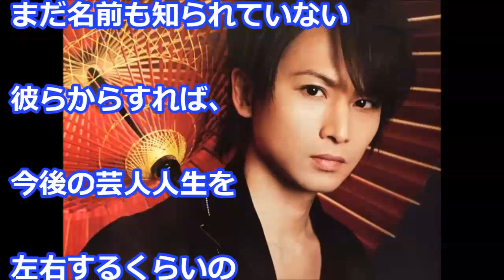キンキキッズ 堂本剛独演会で不謹慎な葬式コント…堂本光一ファン激怒の理由とは!?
キンキキッズ KinKi Kids 堂本光一の楽屋での姿が信じられない。堂本剛の…

Kinki Kids 光一「正直、辞めたいなと本気で思った」との激白、再燃するKinKi Kids不仲説しかしそこには深い理由が有るのだ【WONDERG CH】

Kinki Kids、2人で5カ月ぶりライブ復帰!剛ヘッドホン着用も、掛け合い復活